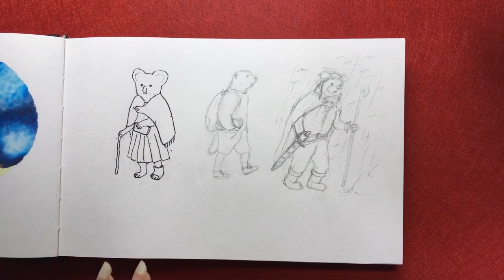Character Designs for a Comic Book - Copic speedpaint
Making a Comic definitely isn't straight forward! Where to even start with a big project like that? In this video I talk about what was holding me back while developing my ideas. Finally I'm making some progress with the story and in this video I'm exploring different character ideas. I'm still not quite sure where it's going to go, but working on character designs for comics is definitely a lot of fun! They are definitely turning out rather cute. I'm curious to see where it will all go in the end!

*Mentioned Resources*
I highly recommend the vlogs by The Average Artist about the process of making her Comic Emily is Burning:

*Acknowledgements*
Awesome space photograph by Felix Mittermeier 🚀

*Recording Equipment*
iPad Pro (US) (UK)
iPhone 5S (US) (UK)
Gooseneck Tablet Holder (US) (UK)
ESDDI Ring Light (US) (UK)
Focusrite Scarlett Solo Studio (US) (UK)